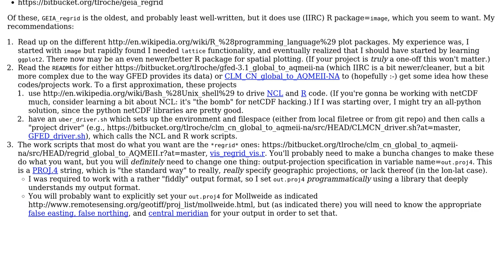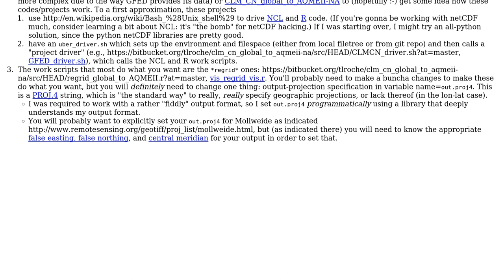GIS: Simple way to plot netCDF variables on Mollweide projection in R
With thanks & praise to God, and with thanks to the many people who have made this project possible! | Content (except music & images) licensed under CC BY-SA | Music | Images & others | With thanks to user TomRoche user PolyGeo user Alex Archibald and the Stack Exchange Network Trademarks are property of their respective owners. You are responsible for your own actions.